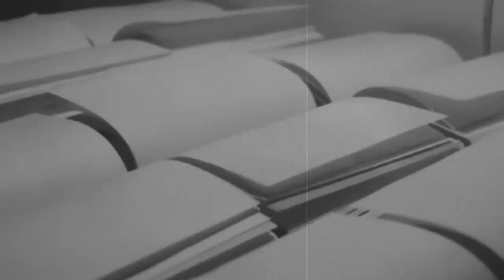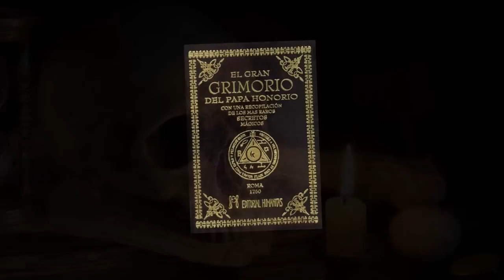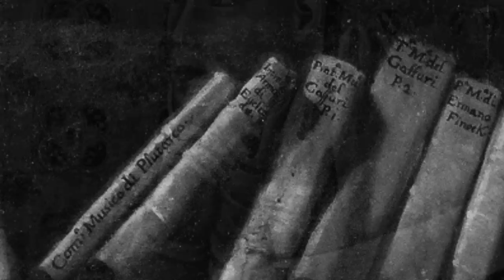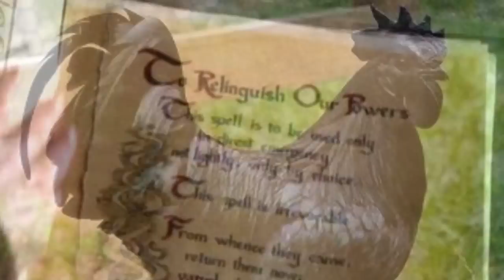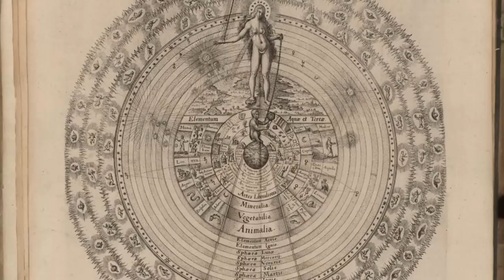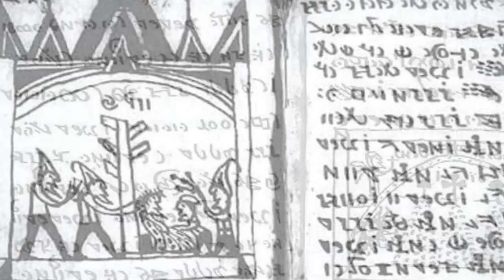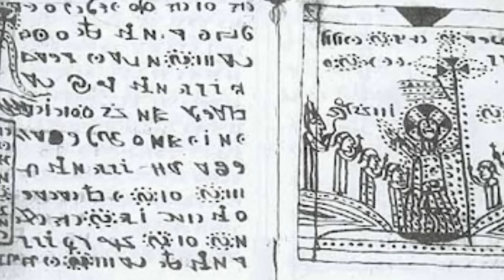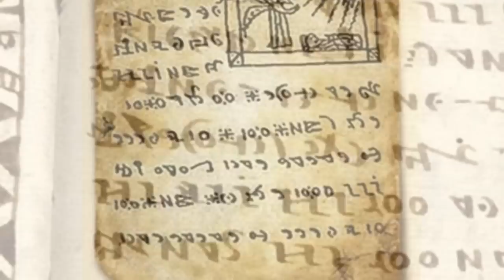TOP 4 LIBRI e MANOSCRITTI MISTERIOSI e MALEDETTI (feat. FUOCO di PROMETEO)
Oggi, grazie anche alla collaborazione di Fuoco di Prometeo, vi parlerò di quattro libri misteriori e maledetti che esistono davvero.

Questi libri in alcuni casi sono stati associati a una maledizione; in altri casi invece racchiudono un mistero che ancora non si è stato in grado di svelare.